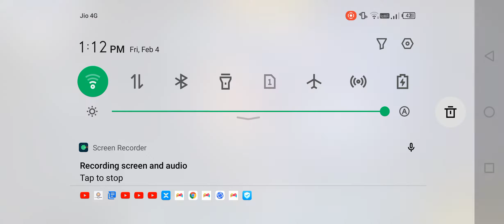oh bhai op gameplay of all team mates